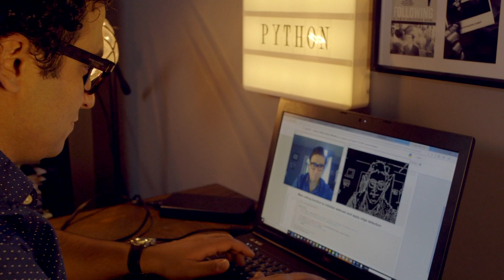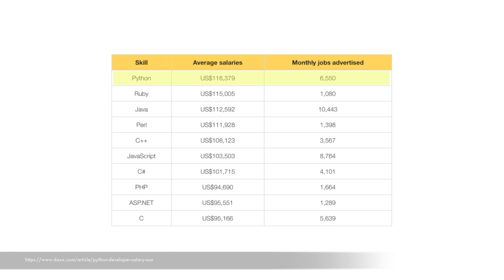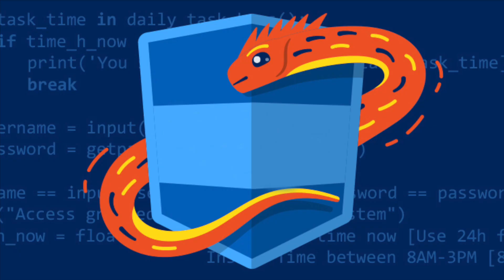Python Beginner to Pro Masterclass Course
“Python Beginner to Pro Masterclass” is a flagship Udemy Python course that delivers unique learning with 3 immersive courses packed into 1 easy-to-learn package:

1. First, prepare yourself by learning the basics and perfect your knowledge of the language with a beginner to pro Python programming course.

2. Next, build on your knowledge with a practical, applied and hands-on Python course with over 20 real-world applications problems and 100 coding exercises to help you learn in a practical, easy and fun way. These will be invaluable projects to showcase during future job interviews!

3. Finally, push your boundaries with a data science and machine-learning course covering practical machine learning applications using Python. Dive into real-life situations and solve real-world challenges.